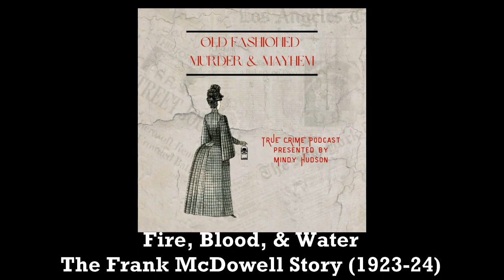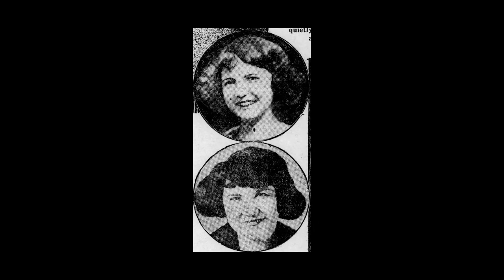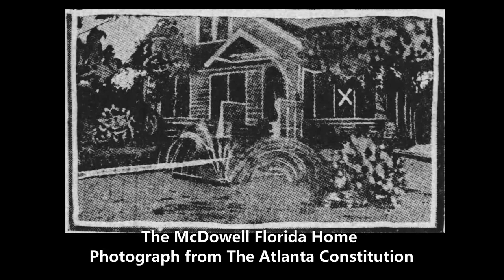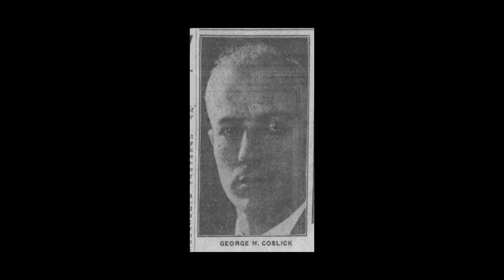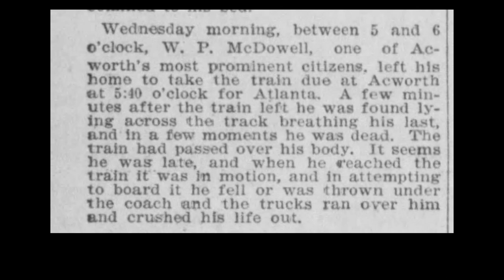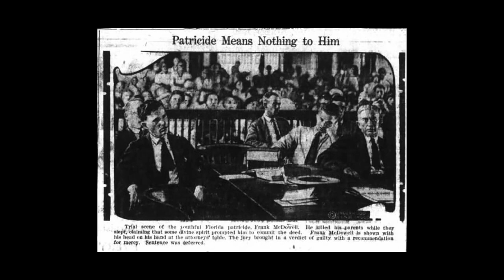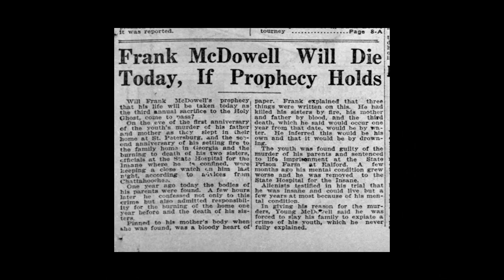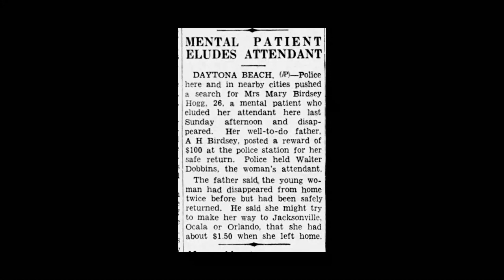Fire, Blood, & Water: The Frank McDowell Story (1923-24)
The date of February 19th was a curse for the McDowell family of Georgia. Was it mental illness or pure evil that struck on that fateful winter day? Decide for yourself as we explore the chilling story of Frank McDowell, the Holy Ghost Killer.

Resources used include:
Ancestry.com
Newspapers.com
Findagrave.com